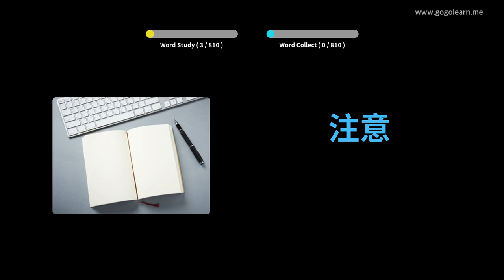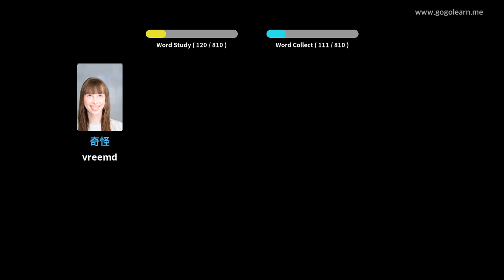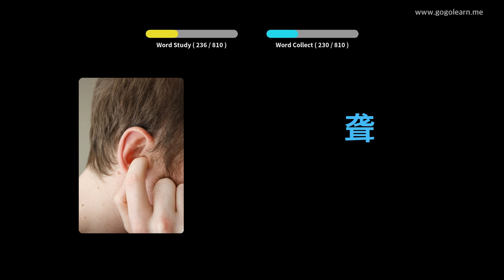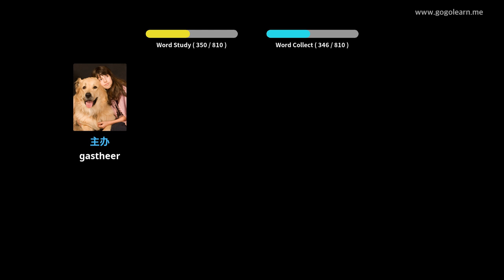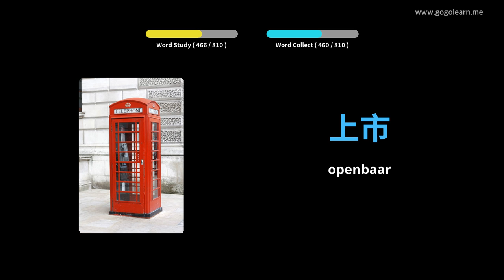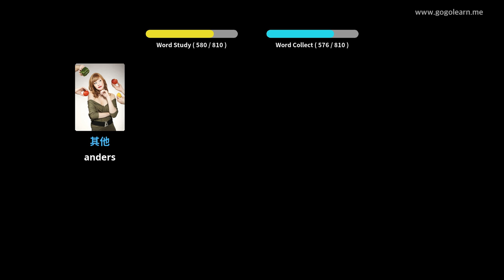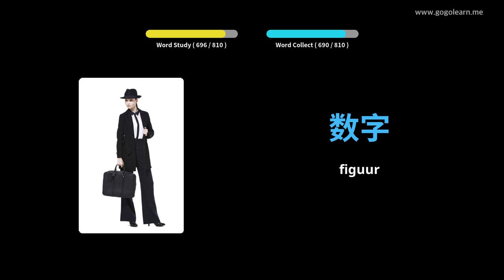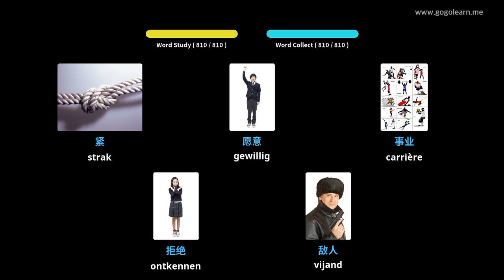Chinese Leren Door Middel Van Foto's |Chinese woordenschat Middelbare School | Golearn